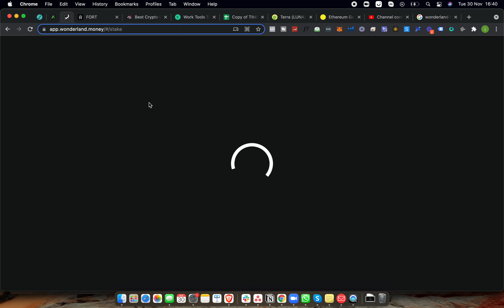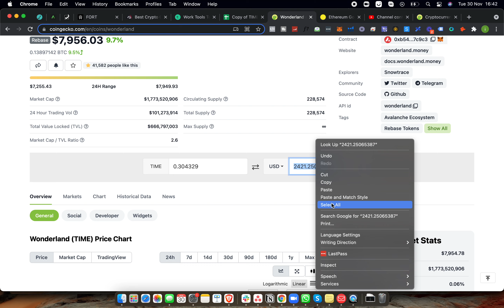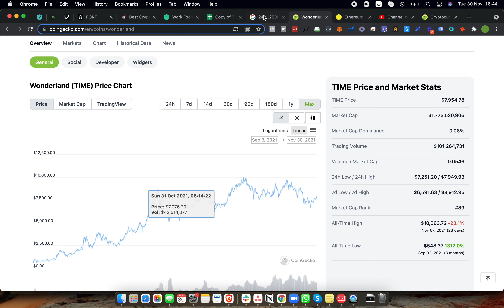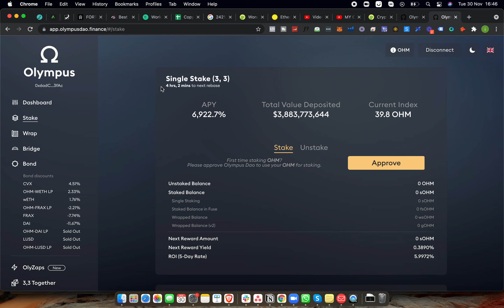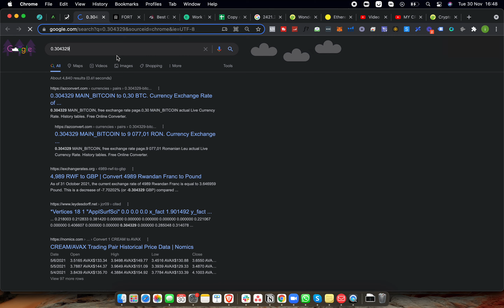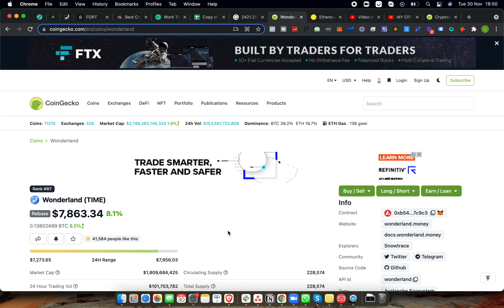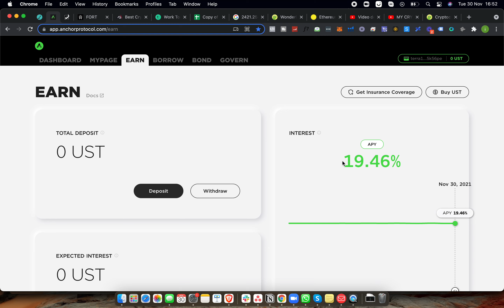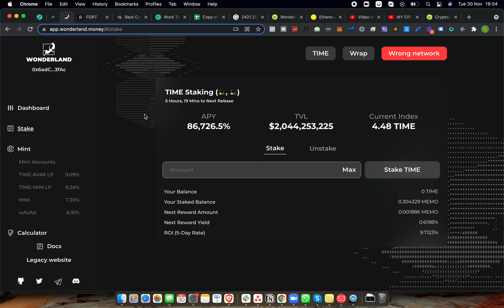HOW MUCH MONEY I MADE STAKING WONDERLAND TIME IN ONE MONTH! (GOOD RESULTS!)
Wonderland time, time, wonderland, dao, crypto dao, crypto passive income, passive income, crypto income, dao passive income